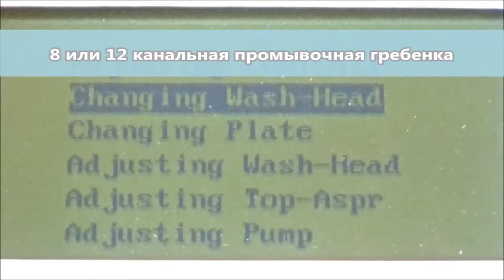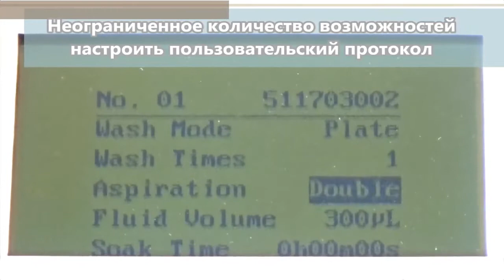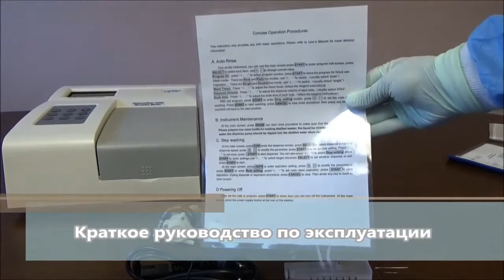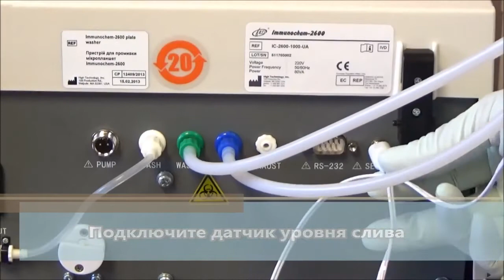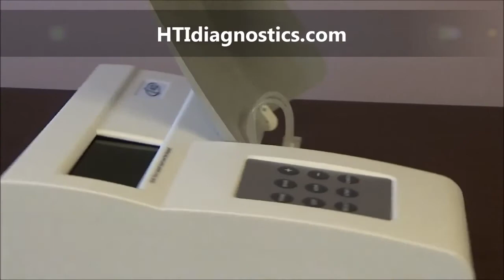Автоматическая микропланшетная мойка HTI ImmunoChem-2600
Автоматическая микропланшетная мойка HTI ImmunoChem-2600 предназначена для промывки 96-луночных планшетов или микрострипов с плоскодонными и круглодонными ячейками.